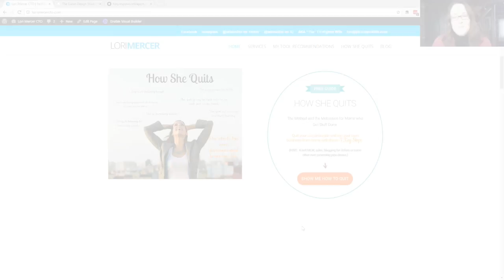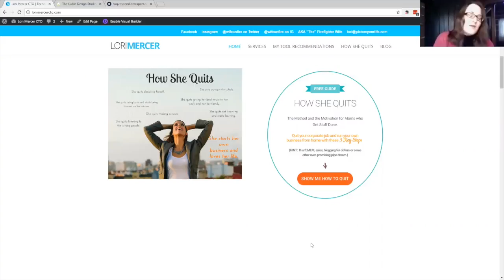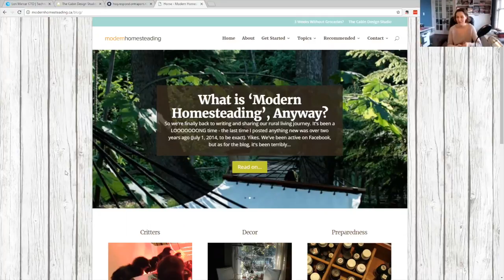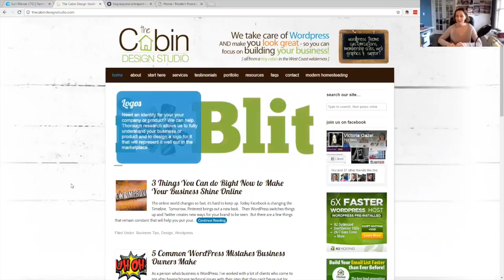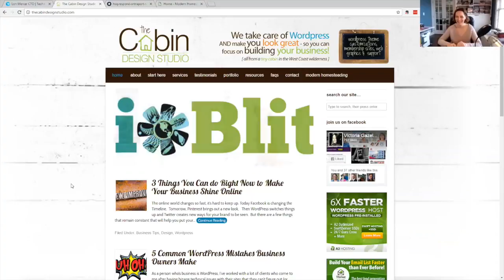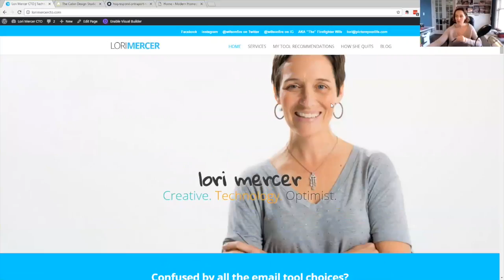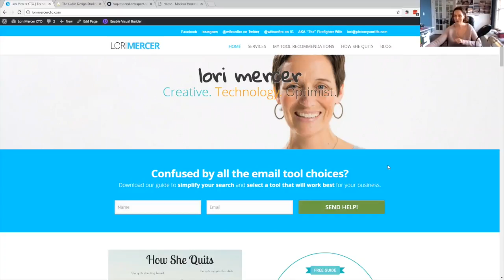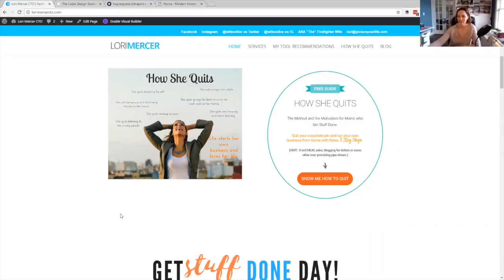From Corporate to Freelance Web Designer: A Classic Formula to Start Your Own Business from Home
We Plan. We Help. We Get Stuff Done. We QUIT.
{ a community for moms on the fast track to quit their corporate jobs }

Learn how this corporate commuting mom found a way to leave the 1.5 hour drive behind and start a business for herself that is thriving!

Do you love design work? Have you ever wondered what it would take to start your own web design business?

Today I interview Victoria Gazeley of cabinstudiodesign.com  - she shares what gave her the final push to leave corporate behind and how she got her business off the ground!